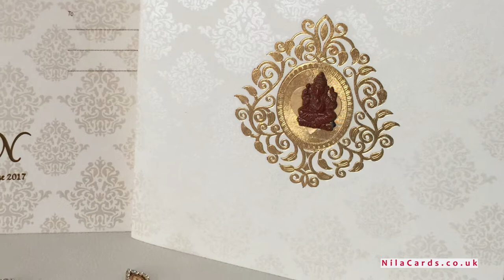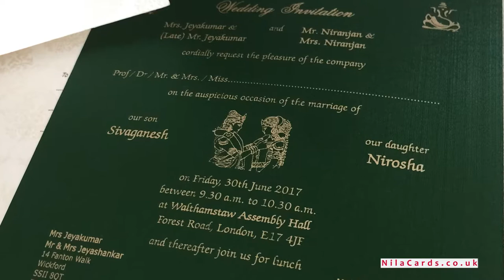Sivaganesh & Nirosha Wedding 30.06.2017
Walthamstow Assembly Hall.